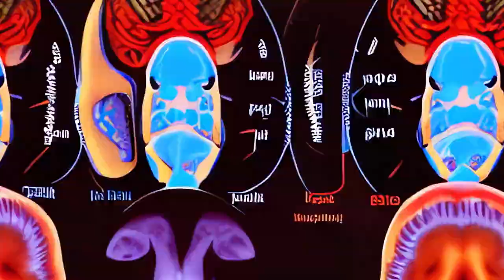AMERICAN POT STORY: OAKSTERDAM | Official HD Trailer (2023) | DOCUMENTARY | Film Threat Trailers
American Pot Story: Oaksterdam tells the unknown origin story of a handful of underdogs who lead to the huge change we see today in cannabis policy in the U.S. What began at the first ever cannabis college in Oakland, California would end up impacting the whole world, reflecting Northern California's rich history of civil resistance.

Directed by Dan Katzir and Ravit Markus.

Coming soon.